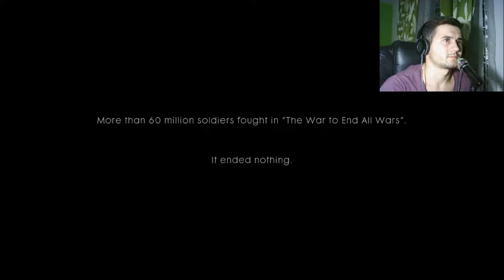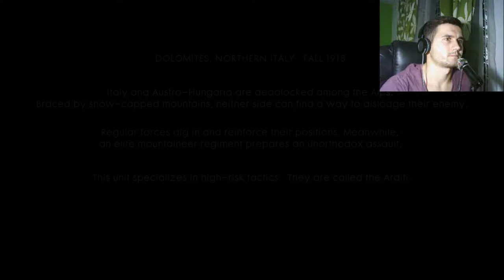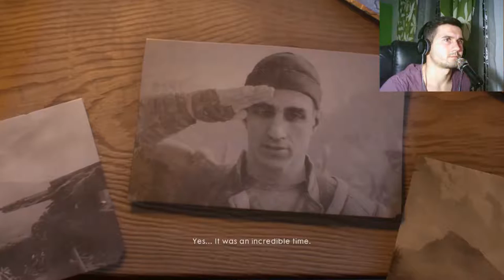BATTLEFIELD 1 War Stories Part 1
BATTLEFIELD 1 Gameplay PC (Ultra) - Storm of Steel And The First Part Of Avanti Savoia